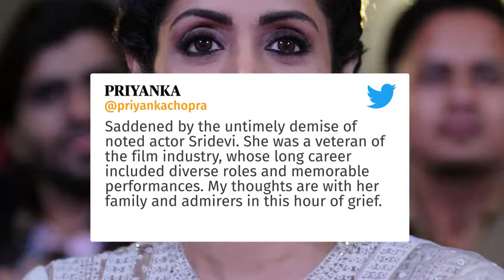Superstar SRIDEVI dies aged 54 after cardiac arrest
Sridevi dead: Bollywood superstar dies aged 54 after cardiac arrest